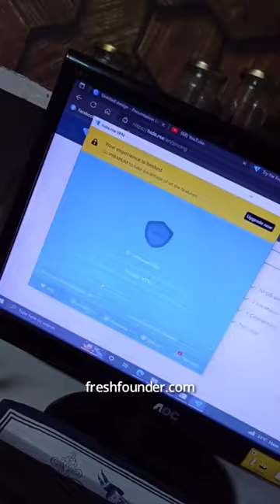Best Free VPN for Windows and Desktop- Secure & Safe🔥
If you finding best free VPN service for your desktop and windows then this is your end!, I found this Best Free VPN for Windows and Desktop which is Secure and Safe.